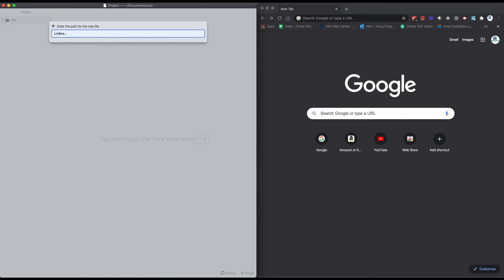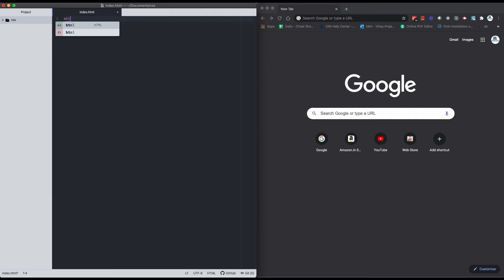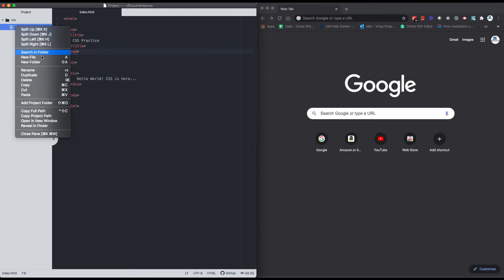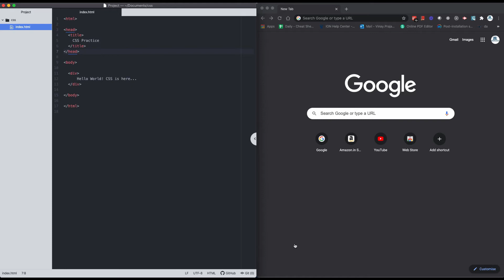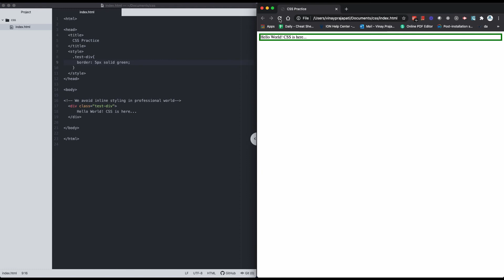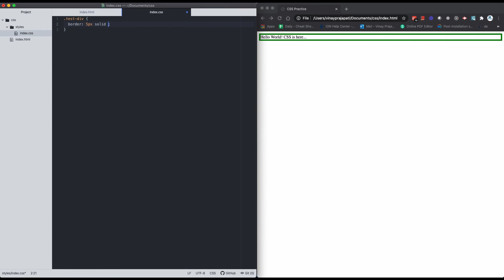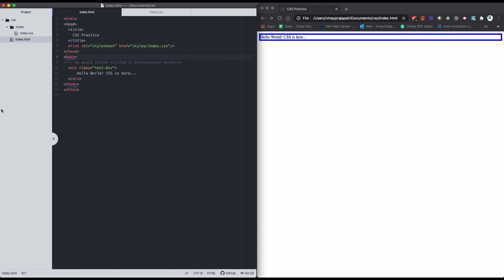CSS : Adding style using different ways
CSS   using style in different ways